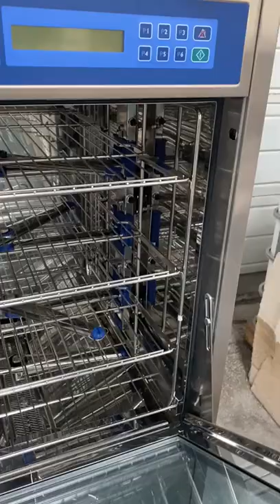Getinge 46 series Cleaning and sterilizing machine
Getinge 46-series cleaning - sterilization machine.
Complete station installed and tested and never served.
In the price is included the water purification and treatment station.